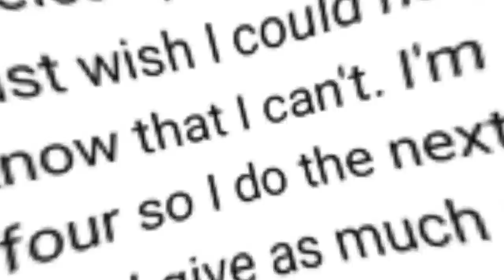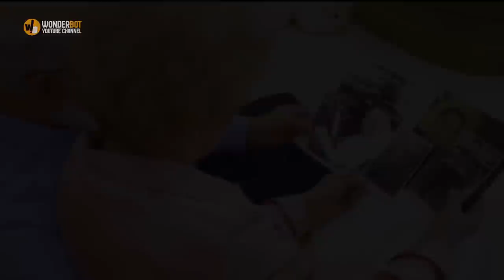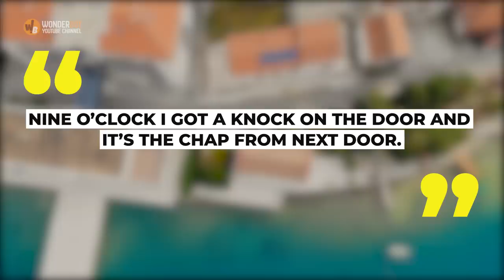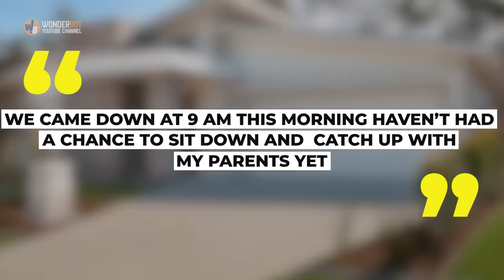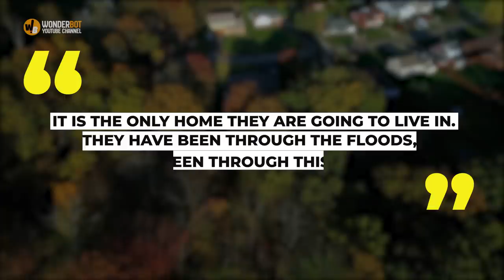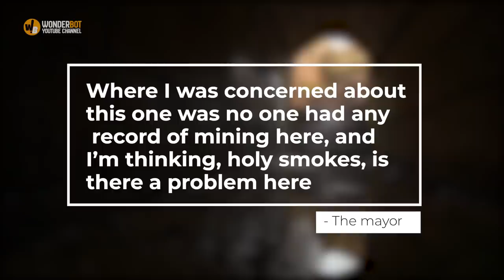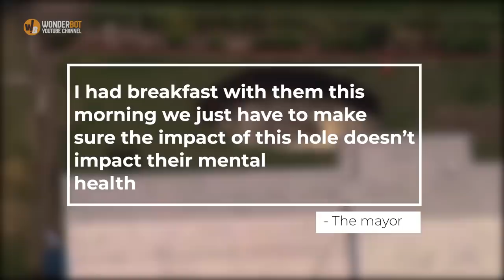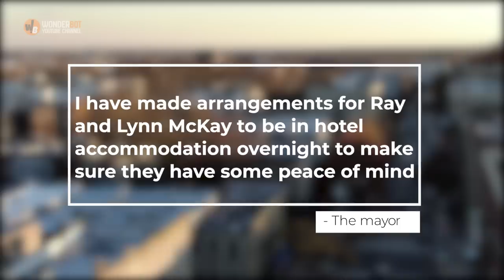Huge Sinkhole in Elderly Couples Backyard Led To Amazing Discovery About Their House - Real Story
A giant sinkhole measuring around 15 meters in diameter has opened up in a retired couple's backyard over a matter of hours. Neighbors alerted Lynn and Ray McKay to a hole they spotted in the back garden of the Queensland property on Monday morning, at which point it was one meter in diameter.

Watch my videos:
1. Her Son Asked Her To Pack Him Two Lunches, She Instantly Felt Something Was off
3. She Heard a Small Cry and What She Found is Nothing Short of a Miracle